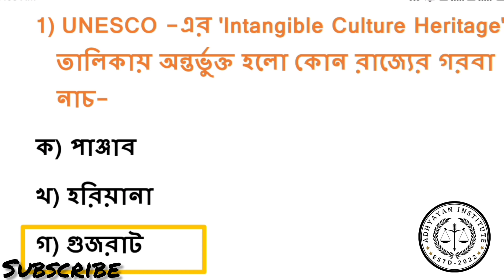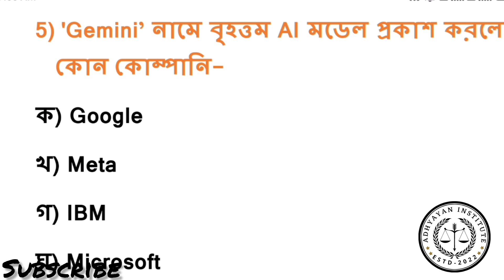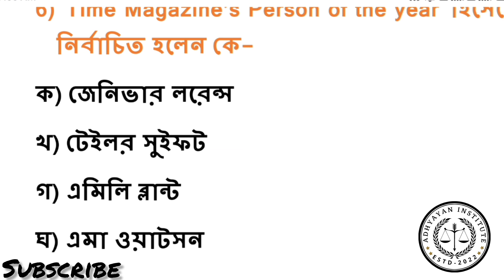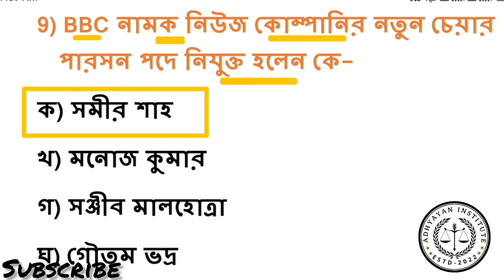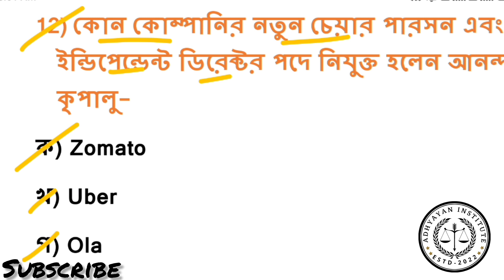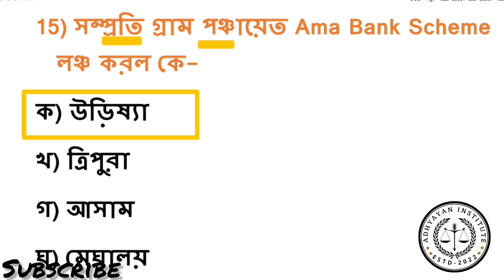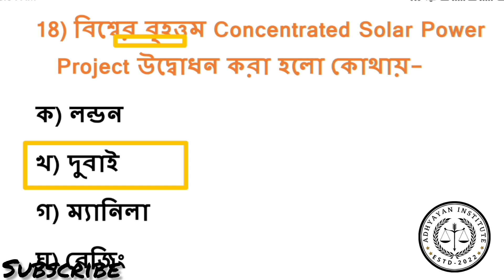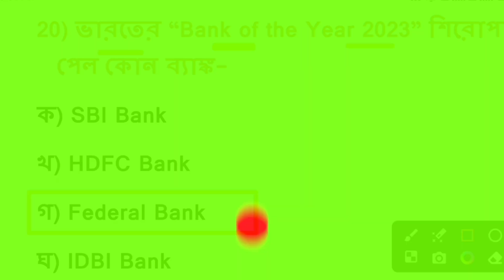TERGET FOOD SI/WBP/MTS/CLERKSHIP-2024 WBPSC CA EP-9 প্রতিদিন 20+ MCQ প্রশ্নোত্তর।